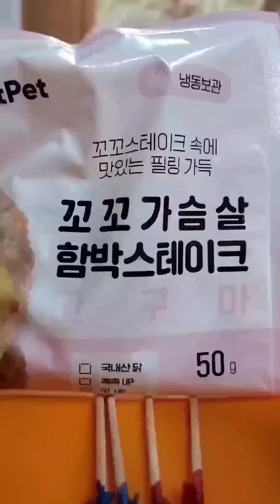꽁이를 위한 맛있는요리 ♡재미있는 표정♡ 끝까지 잘 기다릴까요?